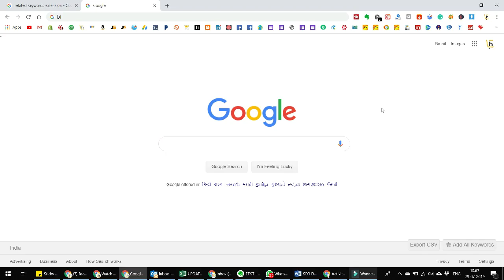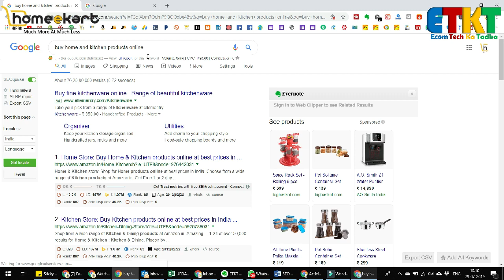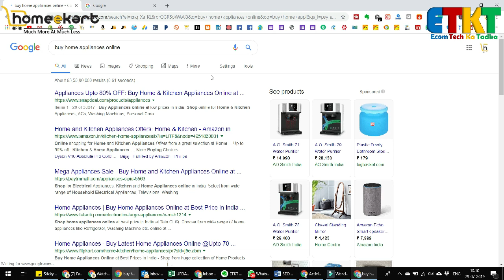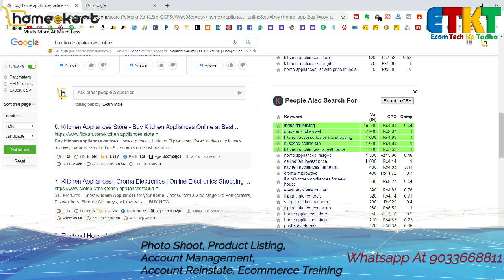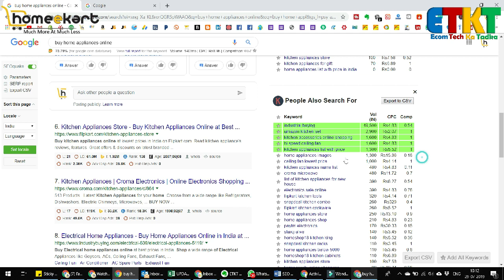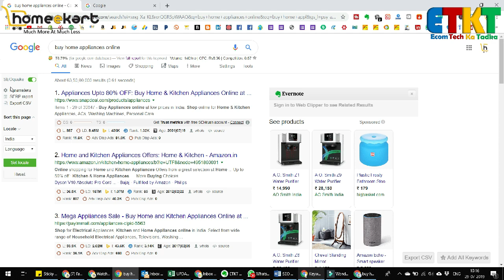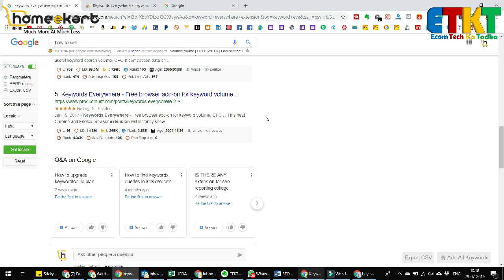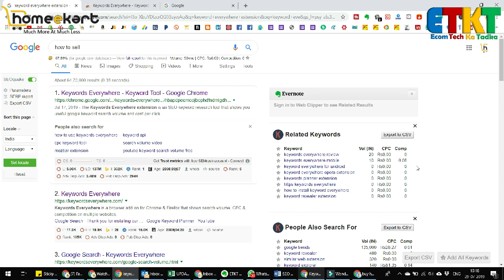How To Check Best keywords To Run Ads On Google.2 Best Tools - Sunil Patel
In this vieo you will find out about How To Check Best keywords To Run Ads On Google. This will give you a bright idea about on which keyword you should focus and target to generate sales or footfall on your site.

Shopify: Worlds Best Platform For Websites And Dropship Business

TubeBuddy Youtube Keword and SEO Tool. Must For Youtubers

To Speak With Me Directly On Phone Use Callme4 App and Search for ID ETKT@CM4